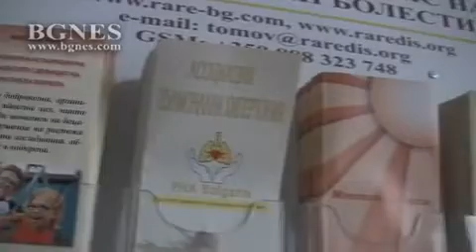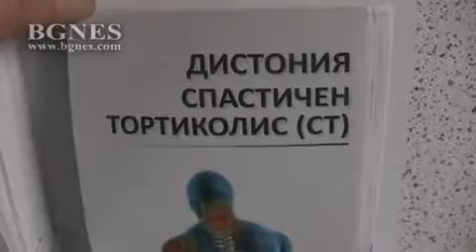Балони над Пловдив в подкрепа на болните от редки болести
Разноцветни балони с изрисувани върху тях символи на различни редки заболявания пуснаха днес в небето над Пловдив доброволци от Дневния център за хора с редки болести. Създаден първи в страната, дневният център предлага различни занимания през деня на пациенти и работи изцяло на доброволен принцип. Традицията да се пускат балони в небето точно в 13 часа се спазва във всички европейски страни. /БГНЕС